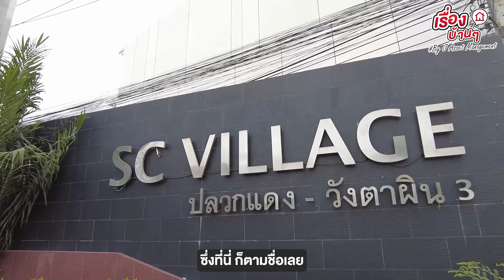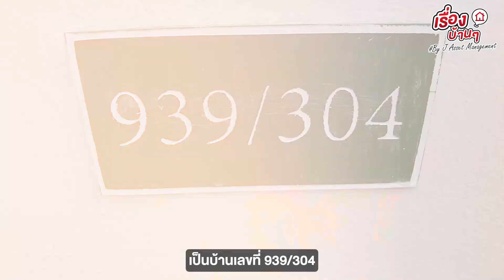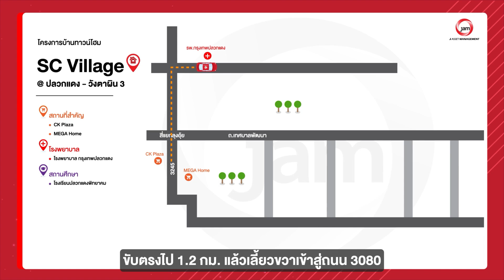EP.842 รีวิวทาวน์โฮมเอสซี วิลเลจ(ปลวกแดง-วังตาผิน 3)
" รีวิวทาวน์โฮมเอสซี วิลเลจ(ปลวกแดง-วังตาผิน 3)"
🏠 BG 20195

📎 ที่อยู่ : 939/304 ปลวกแดง ปลวกแดง ระยอง
🗒 รายละเอียด : 2 ห้องนอน 1 ห้องน้ำ
🔓 สิ่งอำนวยความสะดวก : ระบบรักษาความปลอดภัย สวนสาธารณะ สนามเด็กเล่น
🚗 สถานที่สำคัญใกล้เคียง : นิคมอุตหกรรม ร้านค้าร้านสะดวกซื้อ ห้างCKพลาซ่า โลตัส บิกซี โรงบาลปลวกแดง
📅 เปิดจองตั้งแต่วันที่ 1- 30 มิถุนายน 2567